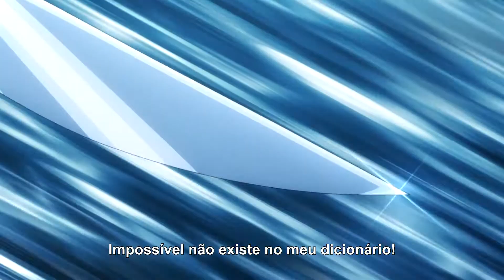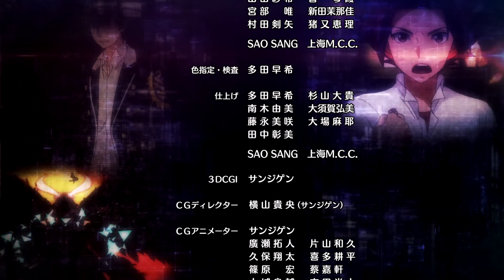[Episódio 46] A Descida de Anjos | Anime Oficial Monster Strike 2016 (Portuguese - Continental)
Anime Canal Oficial Monster Strike (MS)

[Episódio 46] A Descida de Anjos
 - Estas Memórias… São Nossas! -

O grupo enfrenta Babel para recuperar as memórias do Haruma.
Mas Babel tem apenas um alvo: Ren.
Ignorando Ryoma e os ataques dos outros monstros,
Babel continua a perseguir Ren. No meio do caos, aparece um "Anjo"...

■Produção
trabalho original: Monster Strike
Realizador: Kazuya Ichikawa
História / Composição do Projeto: Jiro Ishii
Composição da Série / Guião: Yoichi Kato
Design das Personagens: Tatsuro Iwamoto
Design dos Monstros: Masayuki Kondo
Produtor do Anime: Yuji Miyazaki
Produtor: Nao Hirasawa
Diretor Musical: Jin Aketagawa
Produção: Studio Hibari / Ultrra Super Pictures

■Elenco
Katsuyuki Konishi (como Taiyo Shirahama)
Daisuke Ono (como Haruma Kagutsuchi)

■Anime Ending
WHITE ASH「Drop」

■Clique Aqui para ver Versão das Legendas